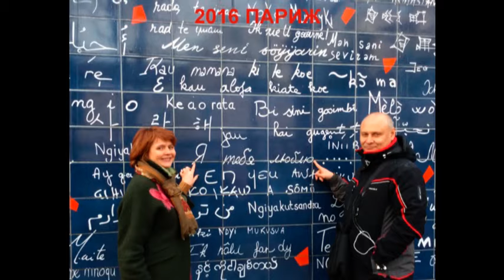ЮБИЛЕЙ 55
Юра Кольцину 55 !! Невероятно...